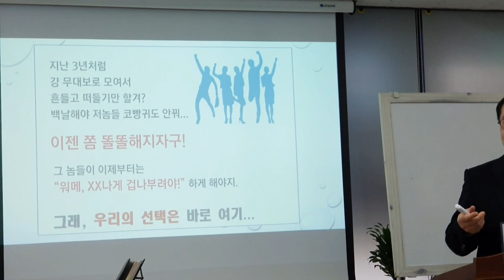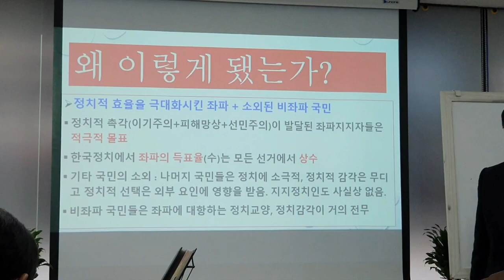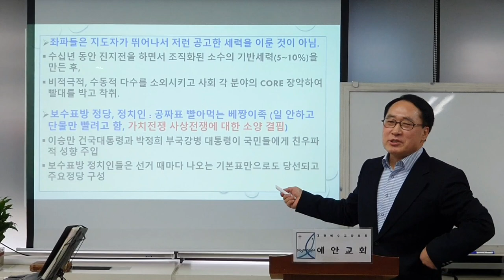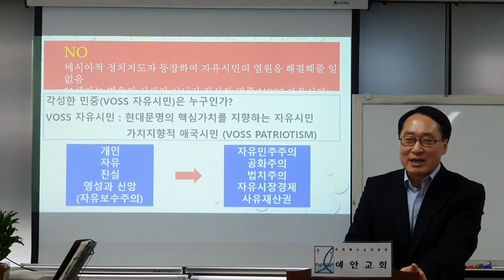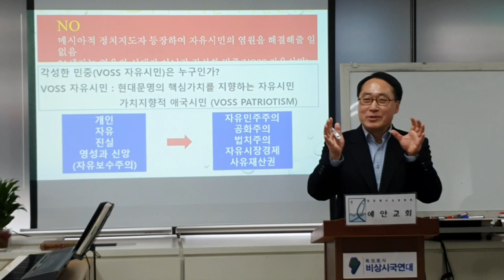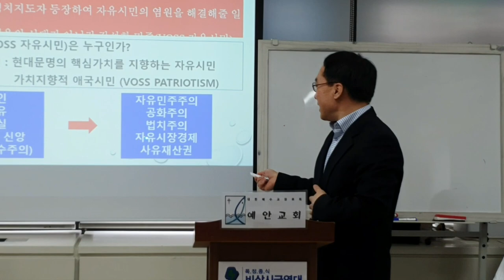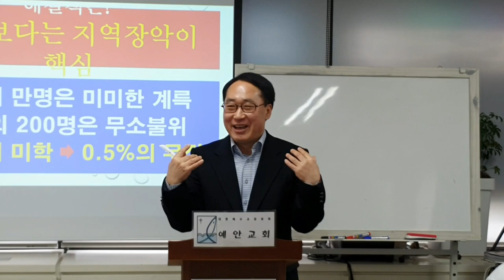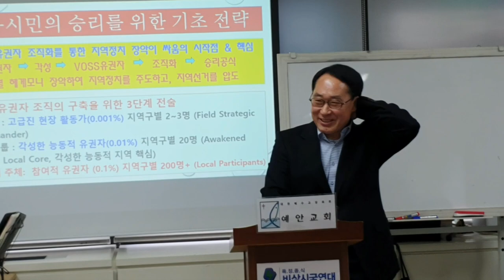[좌파들의 약점과 우파들의 대응과 민주주의에 대한 적극적인 정치행동해야...] -지역에서 세계로, 안동데일리TV, Since 2016